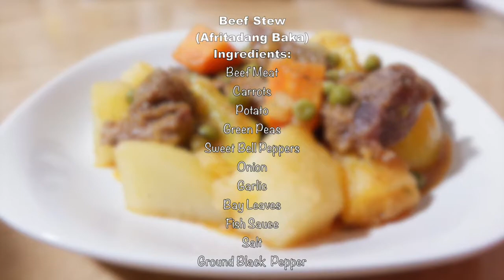How to Cook Beef Stew (Beef Afritada)